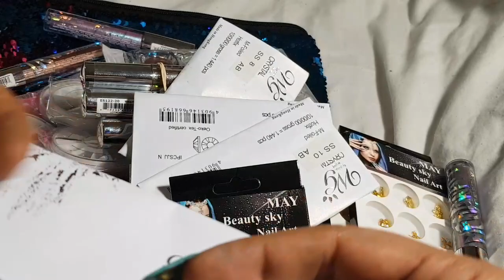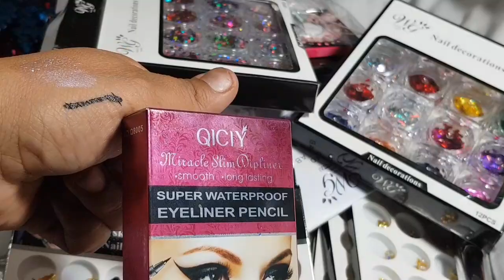Compras peña y peña Colombia Alhóndiga guatemala